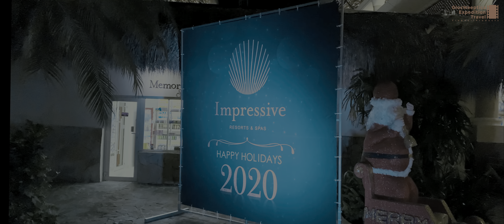Check Out Episode 3. Celebrate New Year's At Impressive Hôtel Punta Cana !!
Please watch - "Island Of Ré: A French Treasure" :

Soirée mémorable du jour de l'an à l'Impressive Hôtel.
Feux d'artifices sur la plage, ambiance et douceur de vivre ...

Episode 3 en République Dominicaine, la perle des Caraïbes, théâtre de notre nouvelle aventure ...

Nouvelle vidéo aujourd'hui où on fait la fête à Punta Cana ! C'était incroyable, merci pour votre accueil et j'espère que la vidéo va vous faire aimer cette belle ile d'outre mer et le bleu des Caraïbes ! Tour de l'île en 9 épisodes.  J'attend vos retours avec impatience dans les commentaires et vos pouces bleus !
Dites moi si vous voulez un nouveau voyage !

00:00 Générique
00:34 Présentation
01:58 Décompte
04:34 Générique de fin